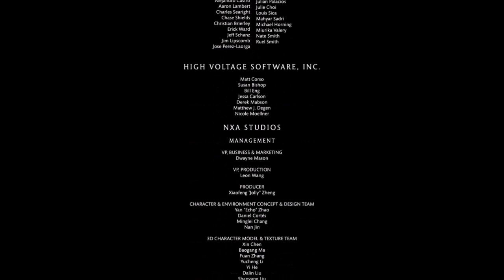Mortal Kombat X Story Mode Ending Gameplay Part 14 (MKX)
Mortal Kombat X Walkthrough Gameplay Part 14 includes a Review and Story Mission Ending of the Single Player for PS4, Xbox One, Xbox 360, PS3 and PC. This Mortal Kombat X Gameplay Walkthrough will include a Review, all Story Missions, Fatalities, Brutalities, X-Rays, All Characters, DLC Characters, Predator, Jason Voorhees, Bosses, Cut Scenes and the Ending of the MKX Single Player.

Mortal Kombat X is a fighting video game development by NetherRealm Studios. It is the tenth main installment in the Mortal Kombat series. The game is scheduled to be released on PlayStation 4, Xbox One, and Microsoft Windows, and will be ported to PlayStation 3 and Xbox 360 by High Voltage Software.